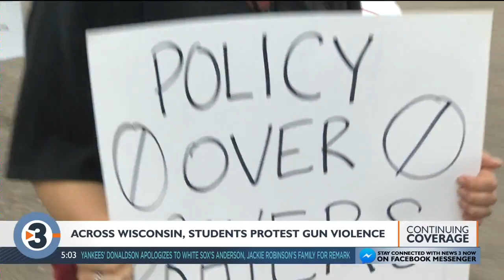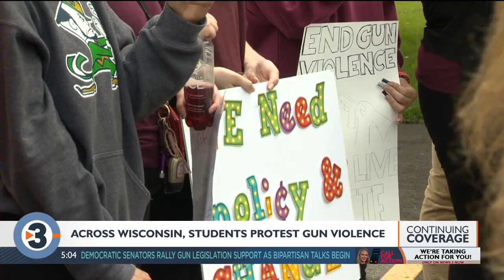In walkouts, Wisconsin students blast lawmakers for inaction on gun reform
Scores of students streamed out of Stoughton High School on Thursday morning, part of a national student walkout protesting gun violence in the wake of a Texas shooting that left 19 elementary students and 2 teachers dead earlier this week.